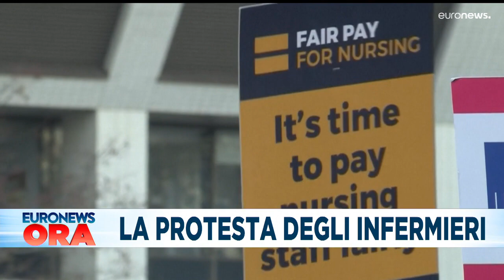Le notizie del giorno | 20 dicembre - Pomeridiane